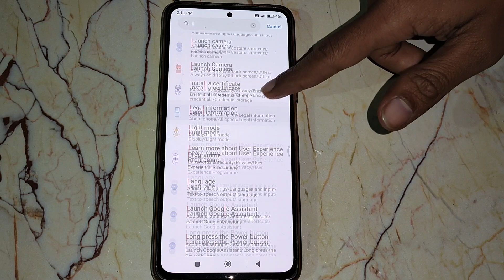Poco X4 Pro me auto click dwell timing long set kaise kare,how to set auto click dwell timing long k